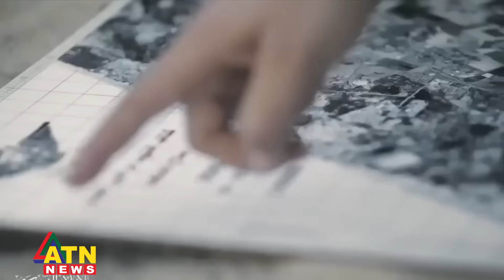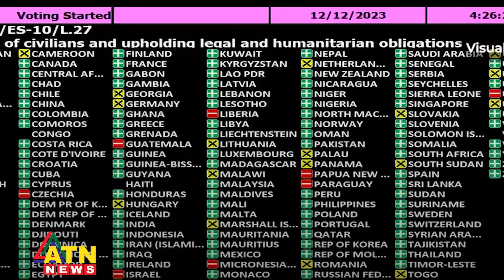আবারও জাতিসংঘে পাশ হলো গাজায় যুদ্ধবিরতি প্রস্তাব | United Nations | Gaza | Israel vs Palestine War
আবারও জাতিসংঘে পাশ হলো গাজায় যুদ্ধবিরতি প্রস্তাব | United Nations | Gaza | Israel vs Palestine War | ATN News